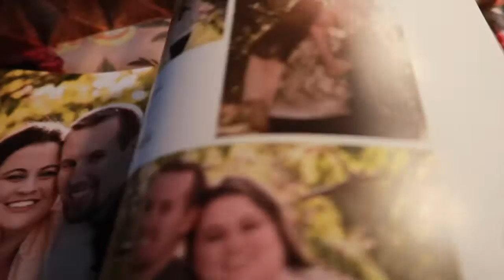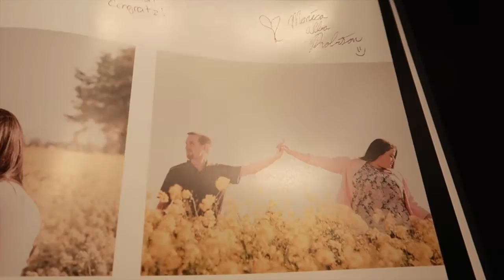Memory #26- Wedding Day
The wedding was so blissful and beautiful. Under all the preparation came out this wonderful video. I am so happy for the two of them and we are so happy to be sharing this special video with you. The Lord is forever in there marriage.

The Amanda Show

This is my life living in Southern Idaho with a rescued French Bulldog Mona. This channel is family-friendly and kid-friendly, so everyone can join in on the fun! Mona says Love you all with wet kisses!